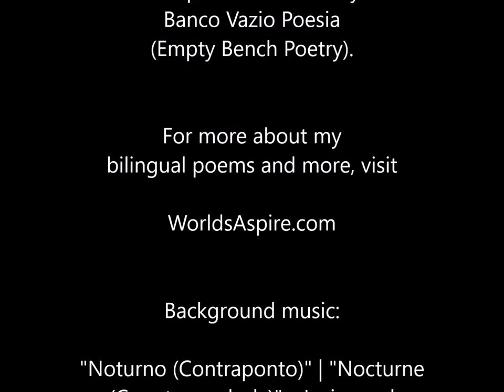"Só um Perfil" - a poem by Sonja N. Bohm set to "Noturno (Contraponto)" feat. Sombra + Manuel Morais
SÓ UM PERFIL (ONLY A PROFILE)—a poem by Sonja N. Bohm written in Portuguese and English on 16 July 2021. Read in English by Sonja N. Bohm; captions in Portuguese.

Photos of stairs in Portugal taken (around the Lisbon area, mostly) by Sonja N. Bohm.

This poem is one of my Banco Vazio Poesia (Empty Bench Poetry).

Background music: "Noturno (Contraponto)" | "Nocturne (Counter-melody)"—Lyrics and melody by Sonja N. Bohm set to Nocturne in E-flat major, Op. 9, No. 2 by Frédéric Chopin (Kistner 1833 edition, adapted).

Video and Music details:
Sonja N. Bohm – Poem (in English & Portuguese), Background song (lyrics & melody), Video production
Sombra (from Lisbon, Portugal) – Background song vocals
Manuel Morais (from Sintra, Portugal) – Piano (Nocturne in E-flat major, Op. 9, No. 2 by Frédéric Chopin - first four bars)